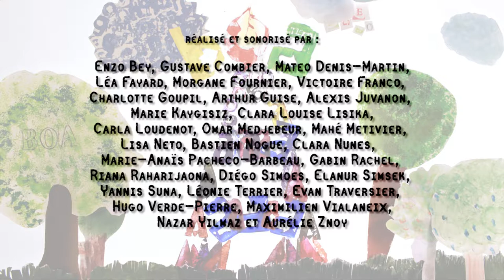Un drôle de boa / classe de 6eme - College Notre Dame - Mâcon (71)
Jeux de mots … jeux de lettres !

Réalisé par la classe de 6eme de Mme Nathalie Fuchey - College Notre Dame - Mâcon (71)
technique : empreintes de typo en bois